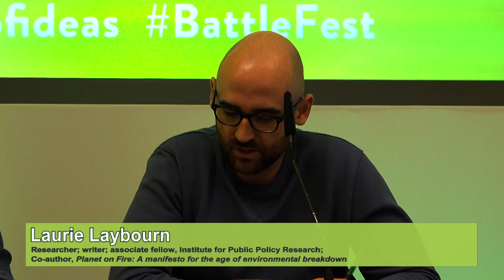FOR FRACK’S SAKE: HOW DO WE SOLVE THE ENERGY CRISIS?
Over half a century has passed since Britain opened its first nuclear power station – so why today are we still struggling to meet our energy needs? On this excellent panel, filmed at the Battle of Ideas Festival in October 2022 by Worldwrite volunteers, speakers argue their case and a highly informed audience add weight to the session.

Environmentalists argue that the blame lies with our reliance on fossil fuels – and so demand a rapid switch to renewables like wind power. Yet, critics of Net Zero policies argue that renewables are unreliable and still require on the flexible backup of fossil-fuel energy. Even worse, those policies – and long-standing environmentalist opposition – have diverted attention from proven clean energy sources like nuclear. At the same time, arguments continue over whether the UK should exploit its significant reserves of shale gas.

As energy prices skyrocket, most debates focus on the financial support that households might need to pay their bills. But how can we stop such rises in the first place, and provide affordable, reliable energy today and in the future? Is reducing greenhouse-gas emissions still the primary goal, even if energy becomes more expensive? Are new technologies on the horizon, like nuclear fusion, that can save the day?

The speakers are:

Tom Heap- Environment broadcaster, Countryfile, Panorama, Costing the Earth; presenter, The Climate Show with Tom Heap; author, 39 Ways to Save the Planet

Dr Caspar Hewett-Lecturer and degree programme director, Water Group, EuroAquae+, School of Engineering, Newcastle University; director, The Great Debate

Laurie Laybourn-Researcher; writer; associate fellow, Institute for Public Policy Research; co-author, Planet on Fire: A manifesto for the age of environmental breakdown

James Woudhuysen-Visiting professor, forecasting and innovation, London South Bank University

The Chair is Jacob Reynolds- Partnerships manager, Academy of Ideas